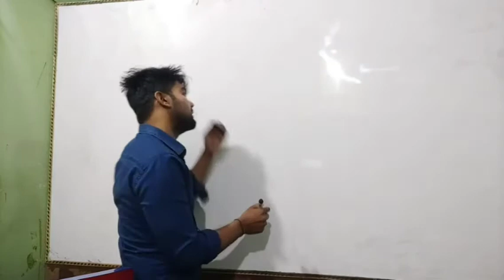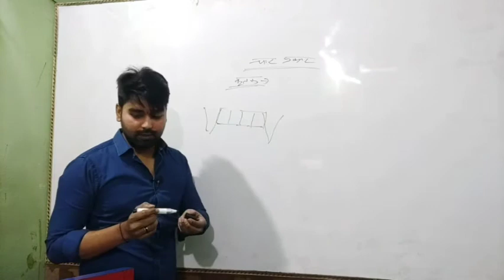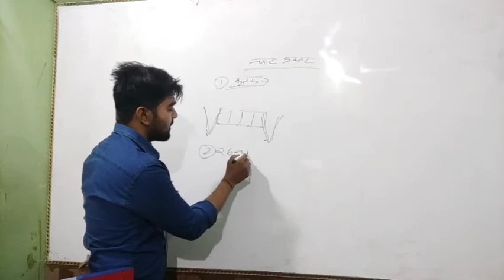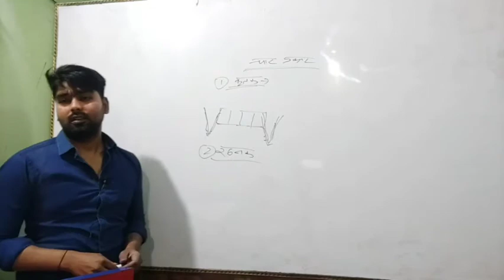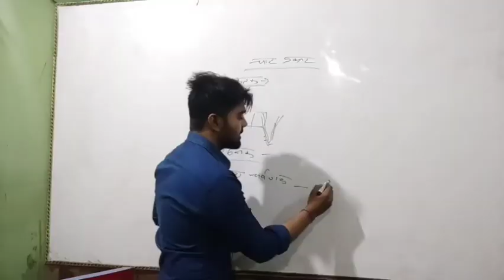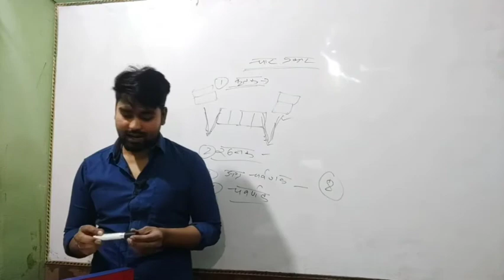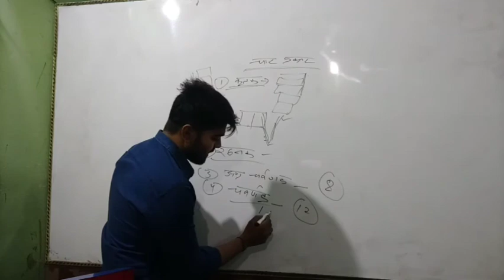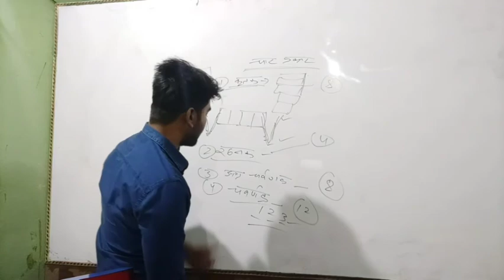Biology | Human teeth | मानव दाँत।